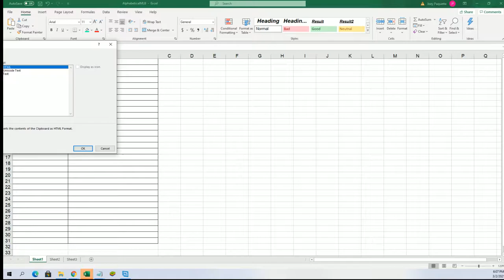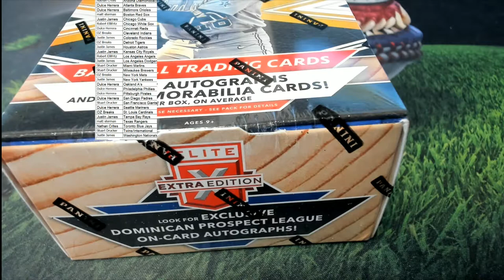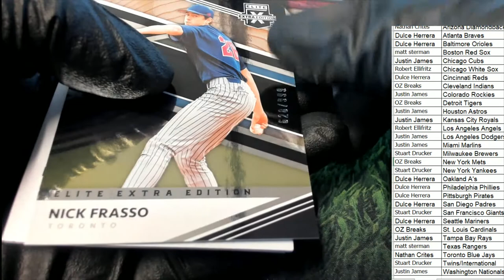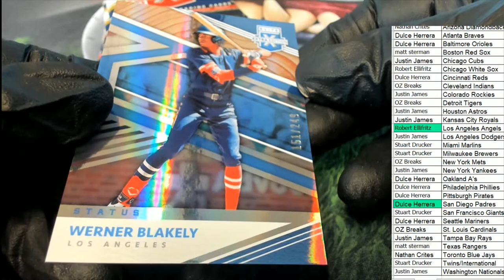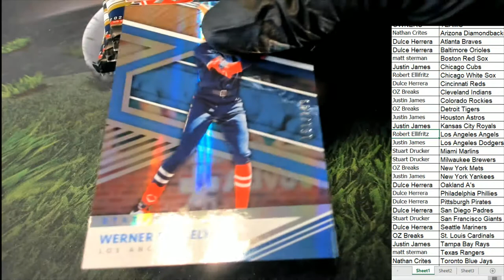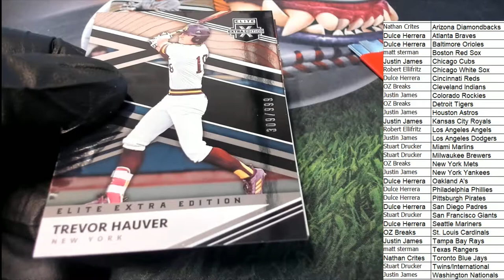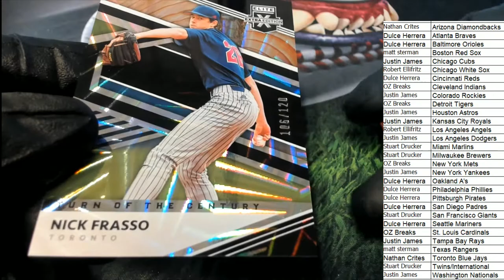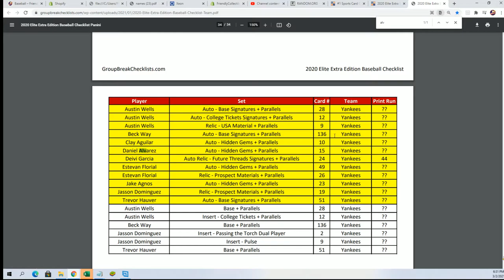2020 Panini Elite Extra Edition Baseball ID 20EEEBBALL362